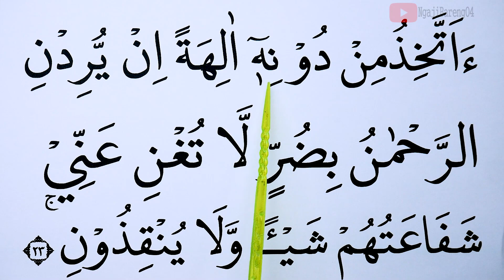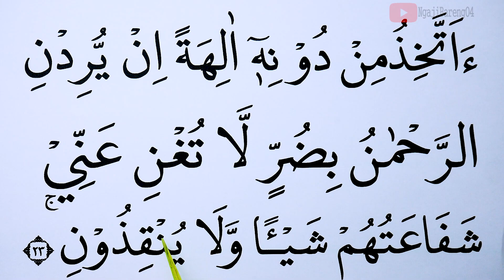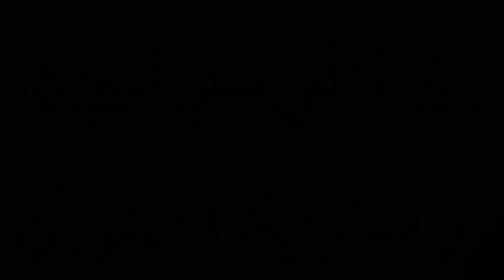KHUSUS TERBATA BATA BELAJAR MEMBACA QURAN SURAH YASIN KATA DEMI KATA AYAT 23-25 DENGAN TAJWID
Hari ini di video ini kita akan Belajar Surah Yasin  ayat 23-25 lengkap kata demi kata dengan Tajwid. Ini adalah cara termudah Belajar Quran Untuk yang masih terbata bata. Tayang setiap hari jam 18.00 WIB
semoga bermanfaat
Untuk Mensupport Channel kami.